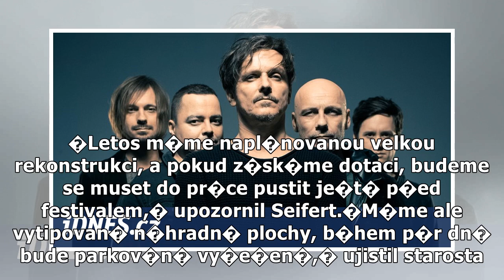Na Holeďż˝ovskou Regatu letos dorazďż˝ Chinaski, Mirai i David Koller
�T��� m�, �e roste z�jem o stanov� m�ste�ko. Sv�d�� to o tom, �e st�le v�c lid� p�ij��d� na cel� v�kend a spoj� festival s n�v�t�vou pam�tek �i okol� ...